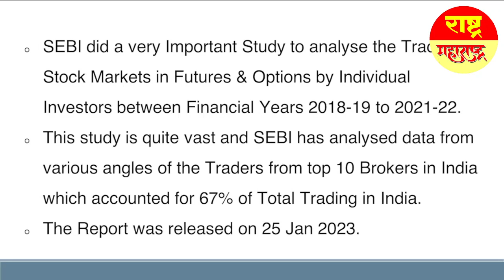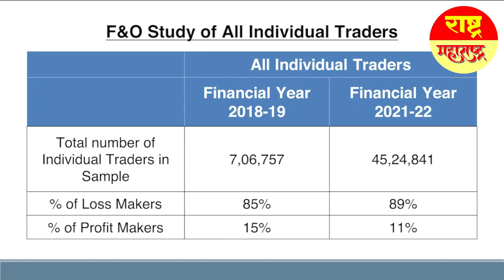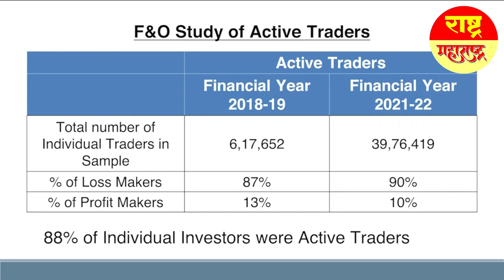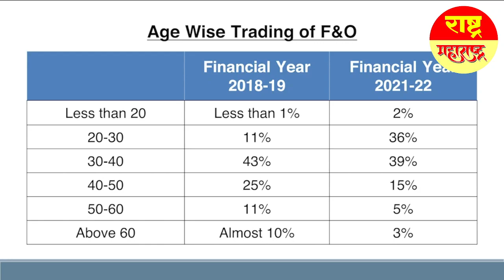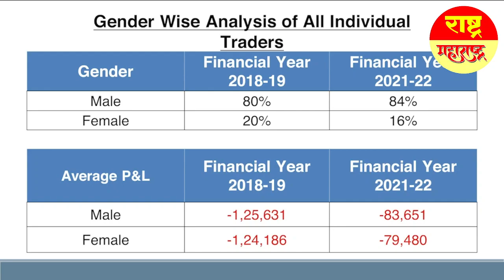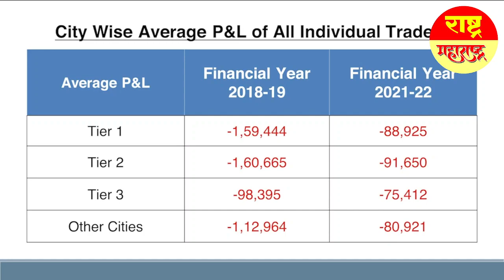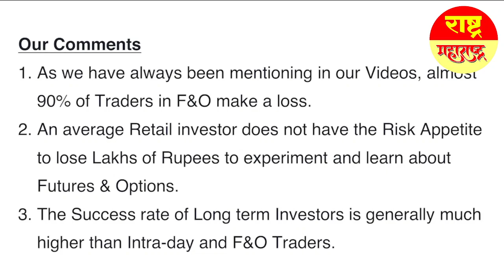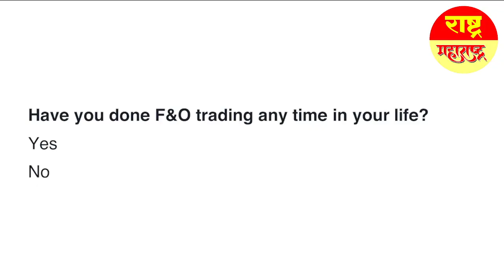89% Investors Lost Money!!? SEBI Report.